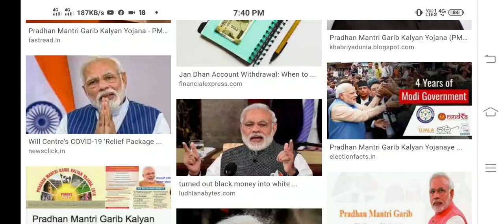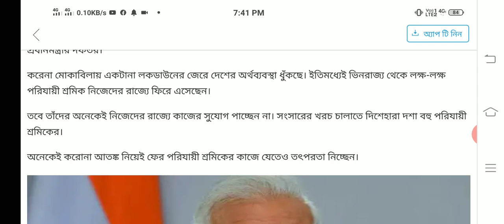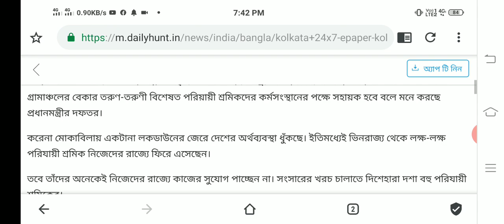pradhan mantri garib kalyan yojana || garib kalyan rojgar yojana || pradhan mantri jan dhan yojana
pradhan mantri garib kalyan yojana || garib kalyan rojgar yojana || pradhan mantri jan dhan yojana || jan dhan yojana account balance check || pradhan mantri ujjwala yojana free money june month || pmjdy free money status check || state bank jan dhan account balance check || pradhan mantri awas yojana new list check 2020-21 || modi govt new scheme || Sarkari Karmasangsthan || garib kalyan yojana rojgar yojana all details in bangla youtube